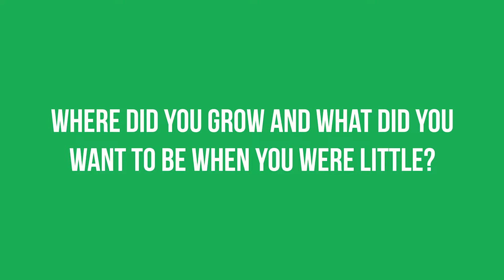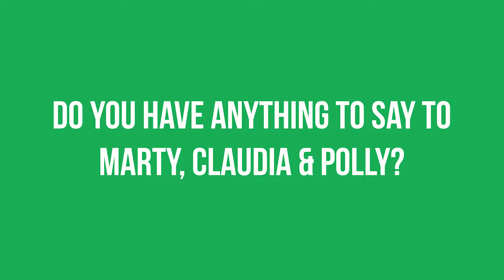2018 Stanley+Techstars Founder Story - MetalMaker3D